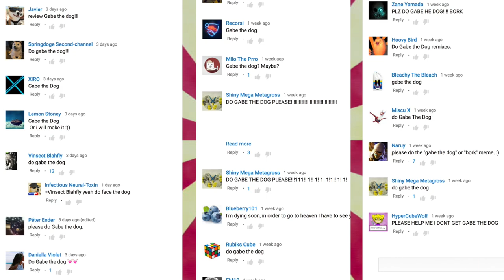What is Gabe the dog? The History & Origin Of Bork Remixes And Gabe The Dog Memes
What are Bork remixes? Who is Gabe the dog? What kind of dog is he? Gabe the dog has been used online in a variety of ways, becoming a funny meme and creating a  new genre of video known as bork remixes, that has seen tons of clever uses.

Today we look at the history and origin of Gabe the dog and bork remixes. The original video of gabe showed a feisty little pup barking his butt off and has transitioned into a whole genre of popular meme here on Youtube. He is often used in audio remixes of songs and various videos online, typically resulting in entertaining and funny remixes known as bork remixes.